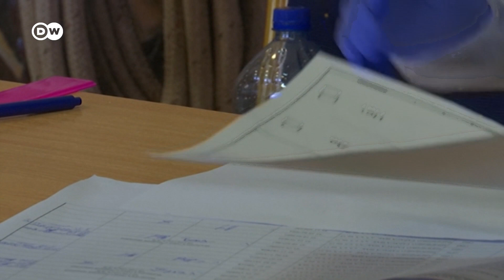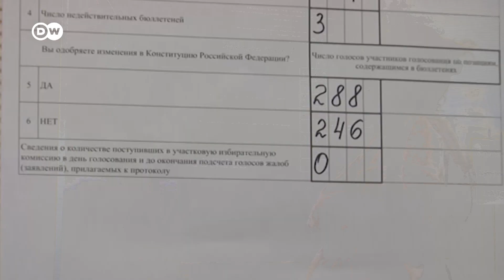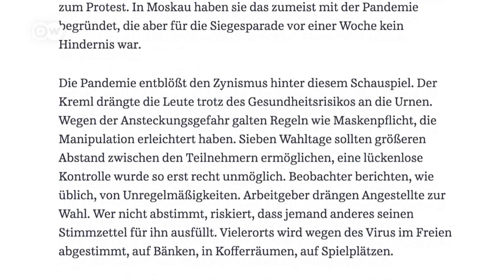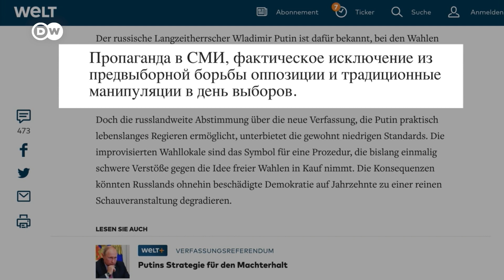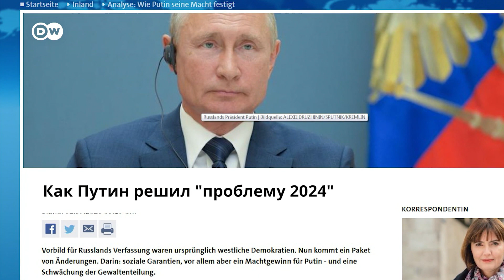"Как Путин решил проблему 2024", или Почему немецкие СМИ и эксперты критикуют голосование по правкам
Немецкие эксперты по России сравнивают голосование по внесению поправок в конституцию с инсценировкой демократии. Пресса в Германии пишет о манипуляциях, о "Выборе, которого нет" и о том, "Как Путин решил проблему 2024".